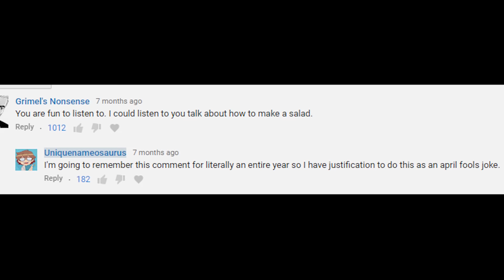HOW MAKE SALAD